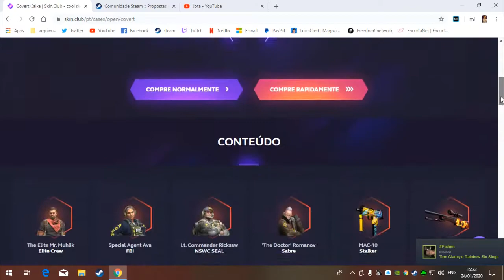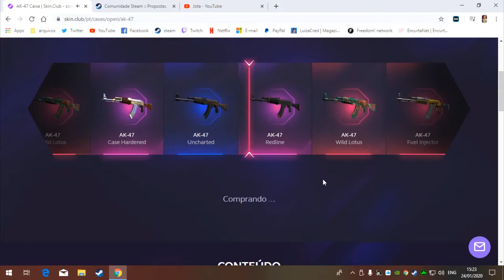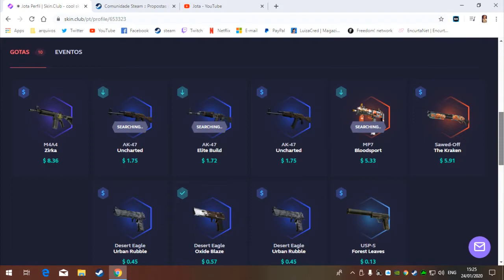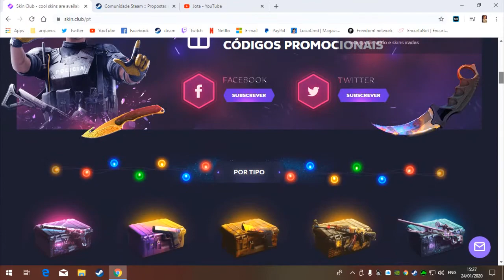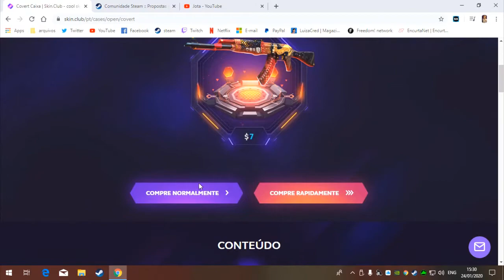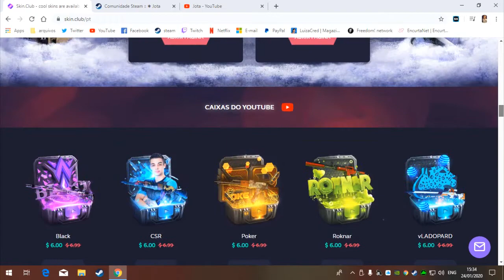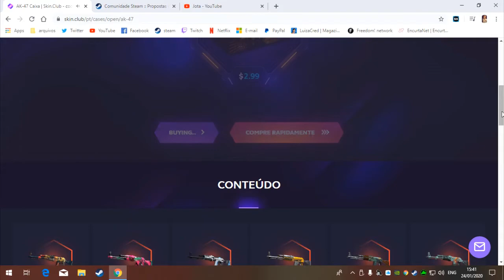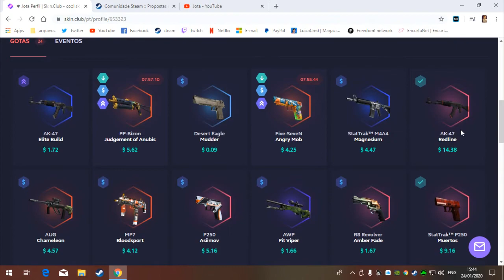ABRINDO CAIXA NO CSGO ?! (SKINCLUB)